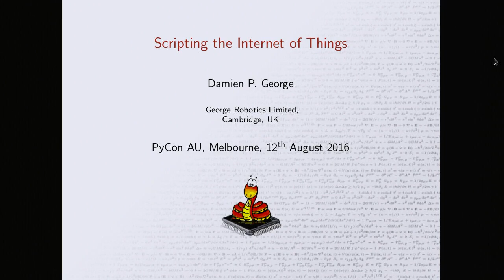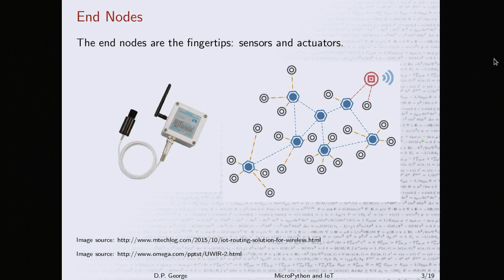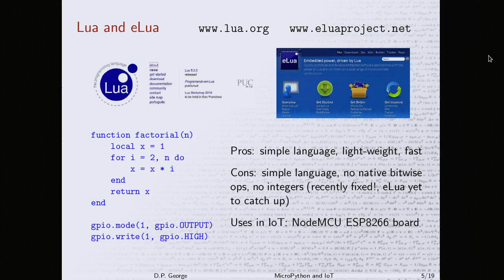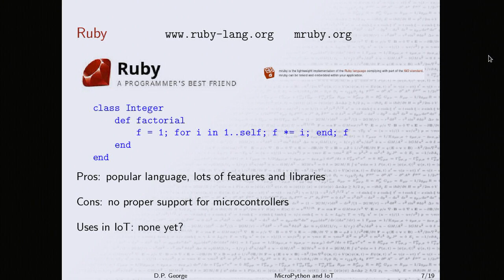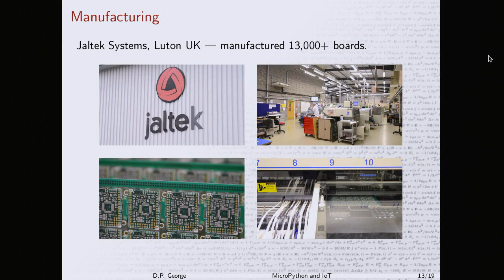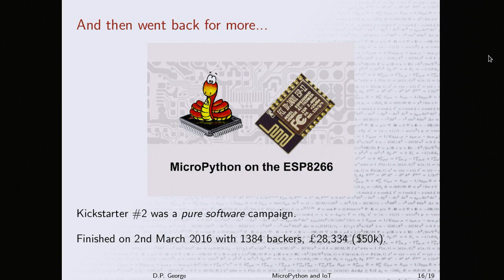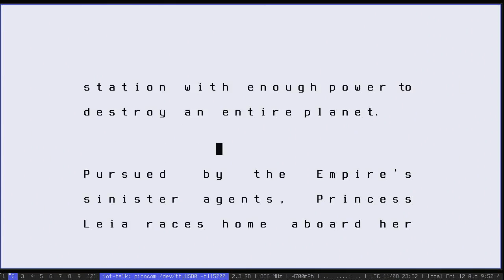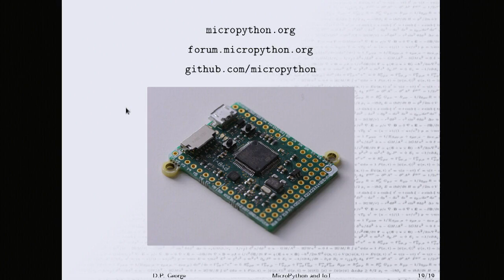Scripting the Internet of Things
Damien George
A big part of the Internet of Things are the end nodes, such as sensors, that
are controlled by microcontrollers or other small computing devices. These
devices are getting more and more sophisticated and it can be beneficial to
program them with a scripting language instead of a low-level language like C.
Such scripting languages need to be implemented specifically to fit and run on
a microcontroller and in this talk I will discuss a few of them: Python, Lua,
JavaScript and Ruby. I will talk in detail about MicroPython, a lean and
efficient reimplementation of Python 3 with a reduced standard library, that
runs on microcontrollers and can be used to build Internet-of-Things devices.
There will be plenty of time in the talk for questions and open discussion.